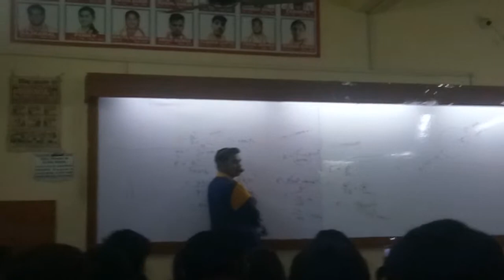Memercy of Manish Goswami Sir(Abhishek Goswami)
Memecry of Manish Goswami Sir by Abhishek Goswami in Gurukaul Pathsala Gorakhpur